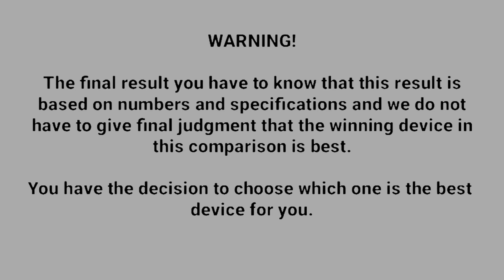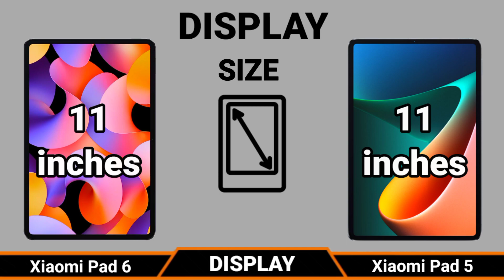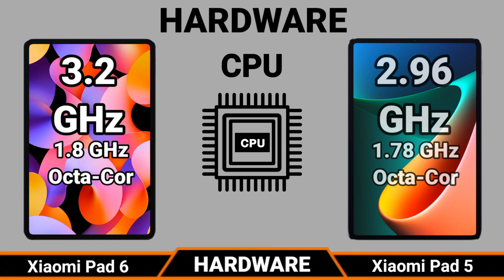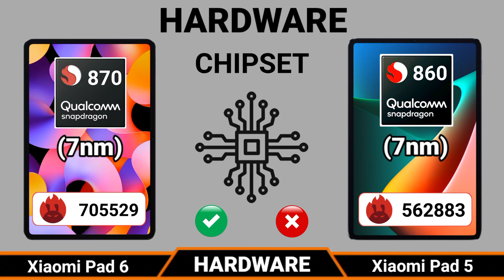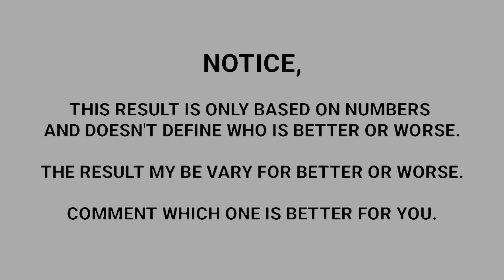Xiaomi Pad 6 VS Xiaomi Pad 5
Xiaomi Pad 6 VS Xiaomi Pad 5 | Which One is Better?

Today i am going to do Comparison Xiaomi Pad 6 VS Xiaomi Pad 5, Both Tablets are very good please keep the watching this video till the last. please subscribe my You Tube channel Technology Ring and press the bell icon for more videos.